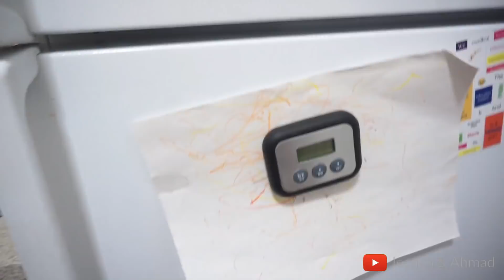FAMILY FUN IN THE KITCHEN | COOKING WITH JESSICA AND AHMAD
We only used half of the portion of the recipe for example we used 1 lb of shrimp instead of 2 lbs etc